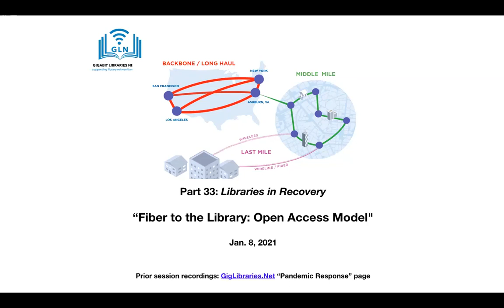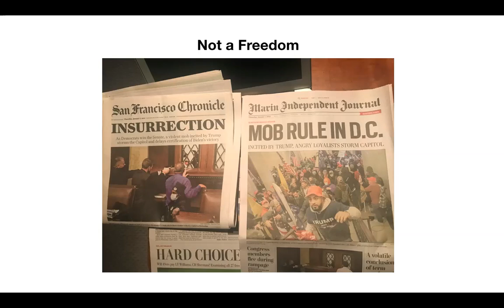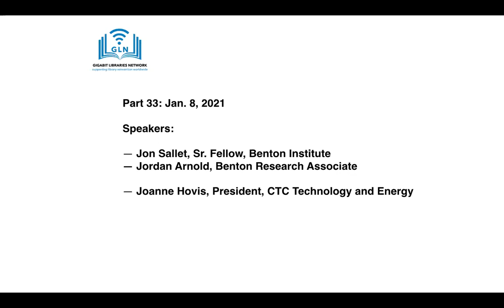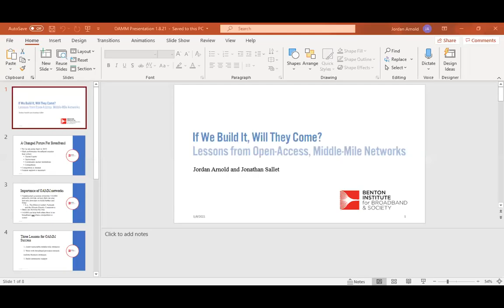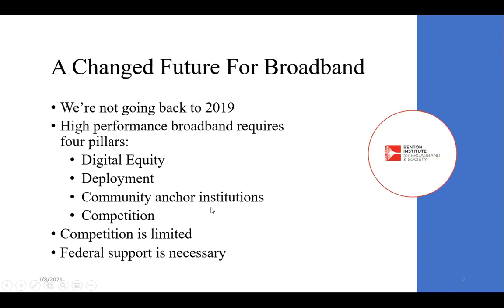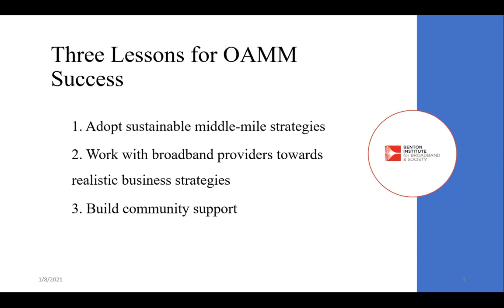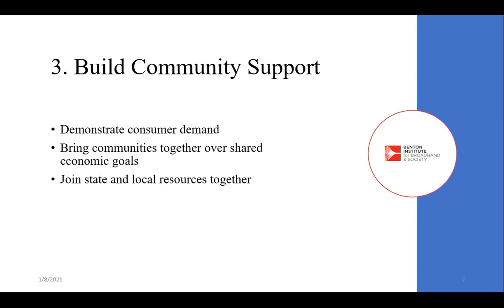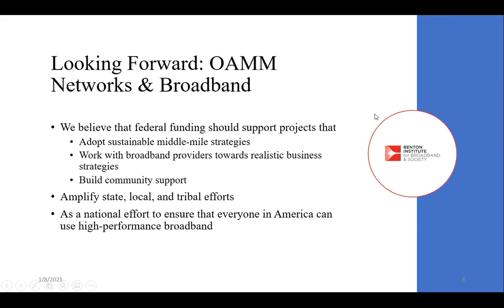Part 33: Fiber to the Library: Open Access Model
Speakers:
Jon Sallet, Sr. Fellow, Benton Institute
Jordan Arnold, Benton Research Associate
Joanne Hovis, President, CTC Technology and Energy

Chapters:
Introduction: 0:00:00
Jon Sallet: 14:47
Jordan Arnold: 25:10
Joanne Hovis: 41:06